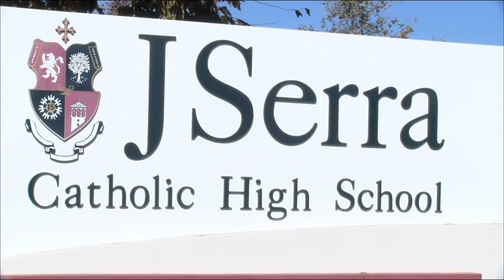JSerra Lion Report - Season 4 (Episode 87)